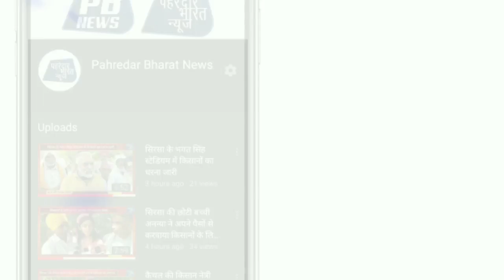ऐलनाबाद में भी कृषि बिल के विरोध में किसानों ने ट्रैक्टर मार्च निकाल फूंका नरेंद्र मोदी का पुतला